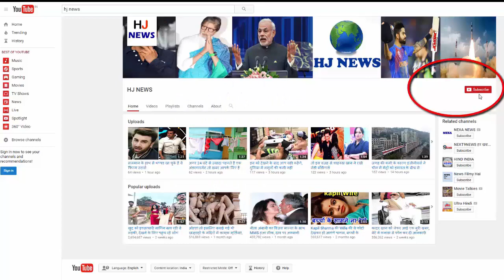धोनी-रहाणे ने की विंडीज की ऐसे की धुलाई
India has given the target of 252 runs to win the West Indies in the third ODI of the series. India, batting first, scored 251 for 4 in 50 overs. In which MS Dhoni scored 78 *, Ajinkya Rahane scored 72 and Kedar Jadhav scored an innings of 40 *. On behalf of the West Indies, the Cummins took 2, while Holder and Bishoo took 1-1.

First off the toss, Team India did not start well and in the third over, it was the first blow to the score of 11 in the third over.
- Shikhar Dhawan (2) was the first batsmen to get out. Rusty Chez caught by Cummins ball in 2.4 overs.
- India's score was 23 runs and the team's second wicket fell also. Virat Kohli (11) caught by Kyle Hope at the Jason Holder ball in 9.3 overs. At this time the team's score was 34 runs.
- Yuvraj Singh (39) was on the third wicket score of 100 runs. In 26.2 overs, Devendra Bishoo lbw them. When the umpire did not give out, the West Indies took a review, where Yuvraj got out.
- Ajinkya Rahane (72) was dismissed as the fourth wicket. They were caught out at the hands of Bisuu at Cummins ball in 42.2 overs. At this time the team's score was 170 runs.
After this, Dhoni and Jadhav together made excellent batting and quick runs. Together, they added 81 * runs on 46 balls for the fifth wicket. Both batsmen are notout
- Rahane and Yuvraj for the third wicket by India, 66 runs, Rahane for fourth wicket and Dhoni had a 70-run partnership.

HJ NEWS !!